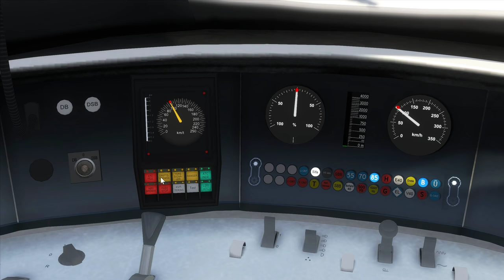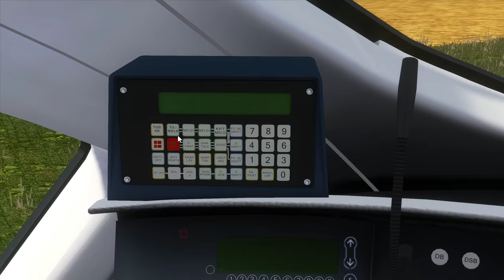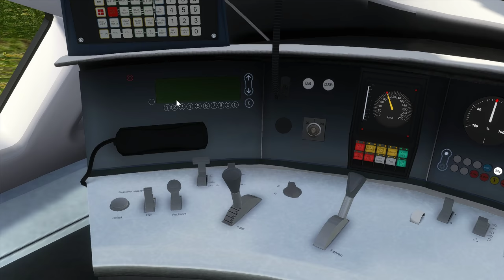VOGELFLUGLINIE | Lübeck - Puttgarden & Diesel ICE TD – BR 605 | TRAIN SIMULATOR 2022 | Urlauber ICE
Mit dem ICE 37 geht es heute nach Kopenhagen, doch dazu müssen wir mit unserem Zug über den großen Teich. Von Lübeck nach Puttgarden kann unser Diesel ICE TD seine Stärken ausspielen und den SPNV hinter sich lassen. Kurz nach dem verlassen des Lübecker Hauptbahnhofs bekommen wir auch direkt die Neigetechnik des Zuges zu spüren. Gleisbogen für Gleisbogen neigt er sich bis zum Ziel. Ob wir mit dem ICE TD / BR 605 wohl pünktlich in Puttgarden ankommen werden um später mittels der Fähre nach Dänemark überzusetzen? Viel Spaß auf der Vogelfluglinie! :D

Strecke: Lübeck - Puttgarden & Vogelfluglinie | GBE - Global Bridge Entertainment
Triebfahrzeug: ICE TD - BR 605 | DTG - Dovetail Games